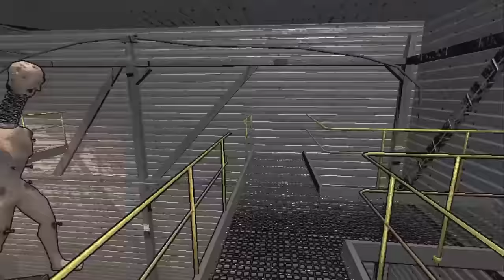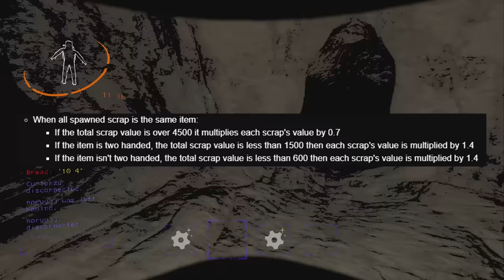Official v61 Lethal Company UPDATE!!!! All Changes.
Everything about the new v61 update for Lethal Company